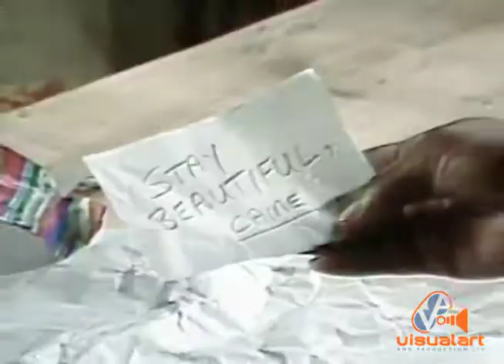Sugar cane arrows - Part 11 - Gemini TV - Starr Productions